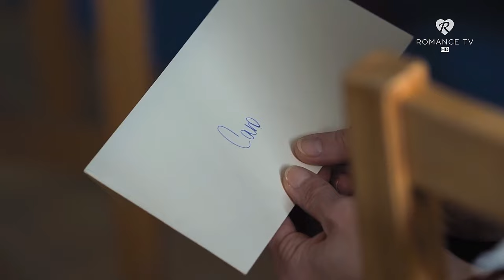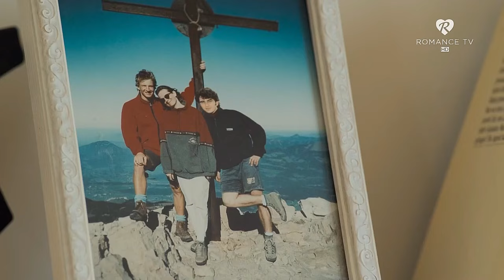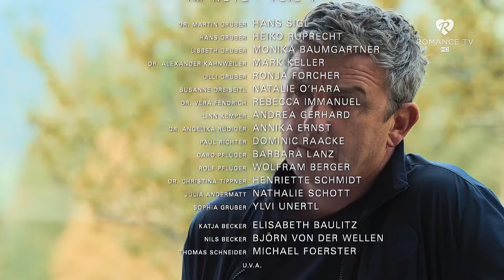Górski Lekarz S16E05 W Sieci Część 1